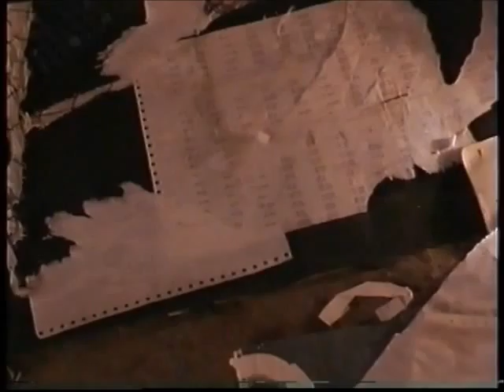15Mouse 28 05 97small